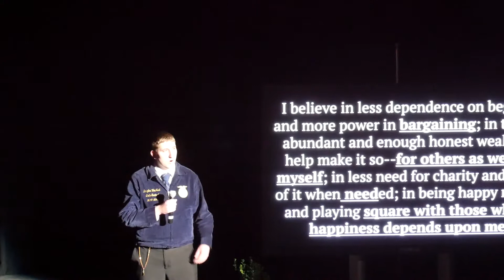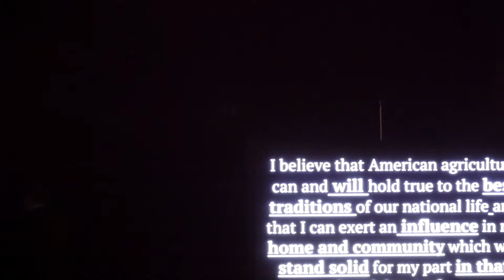Reflections - I believe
Watch the state officer reflections entitled "I believe."